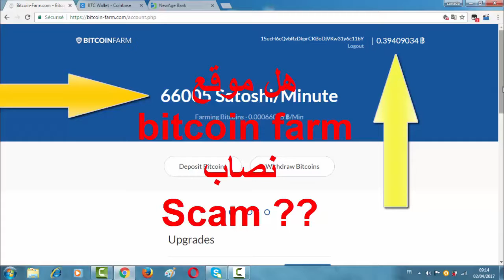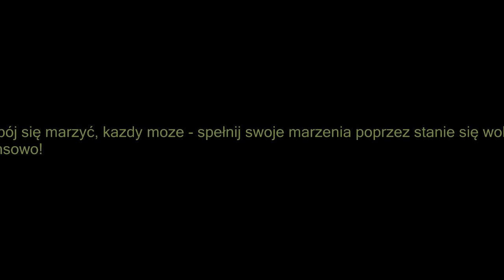Czy to już KONIEC Bitcoin'a? Całkowity upadek kryptowalut i blockchainu?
Stocz walkę z kryptowalutam i wygraj!